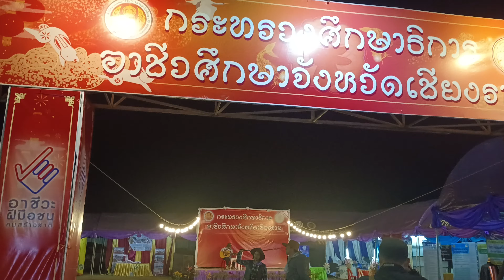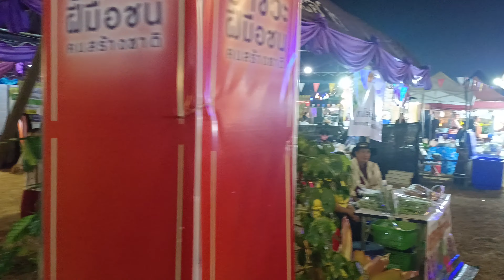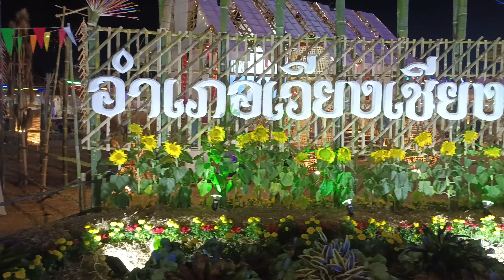แอ่วงานพ่อขุนเม็งรายมหาราชและงานกาชาดเชียงราย 2566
แอ่วงานพ่อขุนเม็งรายมหาราชและงานกาชาดเชียงราย เมื่อค่ำวันที่ 30 มค.2566